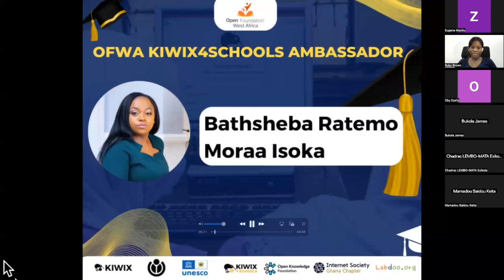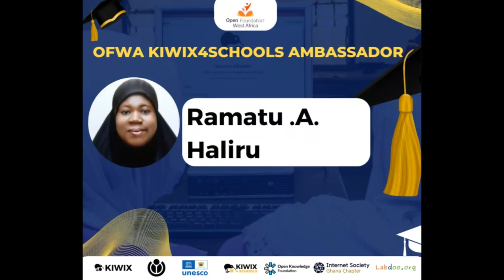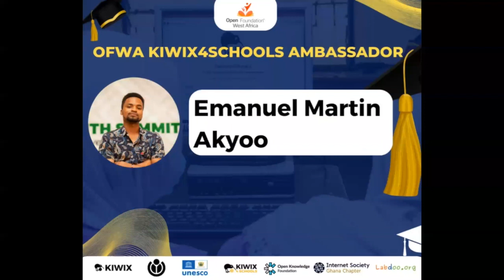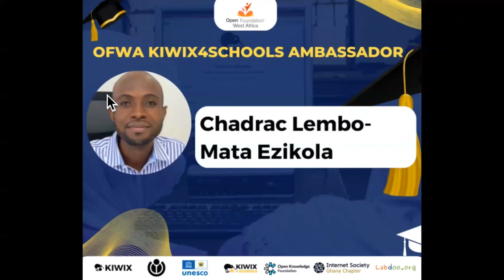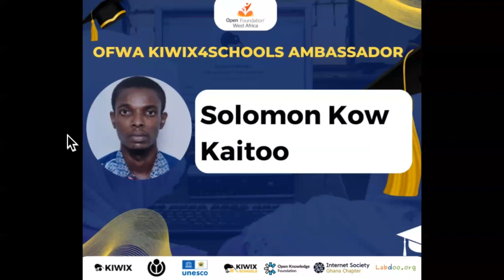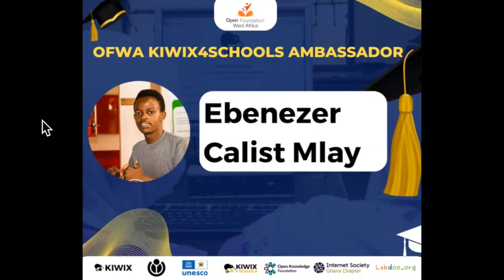OFWA Kiwix4schools Africa Mentorship Program Graduation 2023